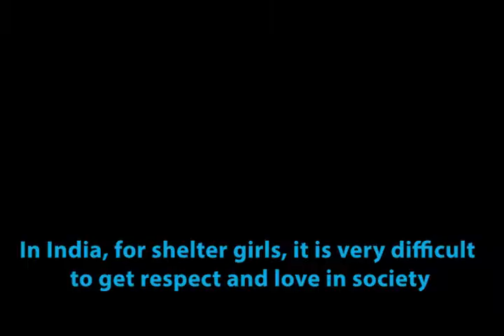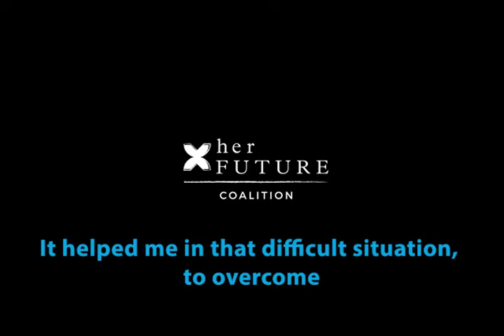Sonali on Education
Sonali is one of our shining stars.  She joined Her Future Coalition when she was in high school and living at Nijoloy Shelter Home.  At first she came to the jewelry training program after school for creative self-expression and mentorship from HFC staff.  When she graduated high school, she chose to join the jewelry program full time.  She used her income to move out on her own, and worked her way through college with sponsorship help from HFC.  In January, Sonali was promoted to the executive team in India and has been serving ably as Associate Country Director, through all the challenges of 2020.  In this short video, she talks about her education and what it has meant to be part of the HFC family.